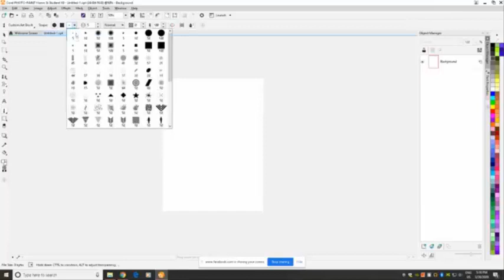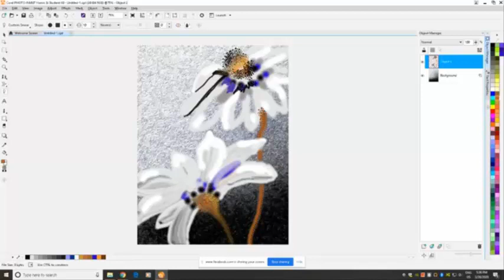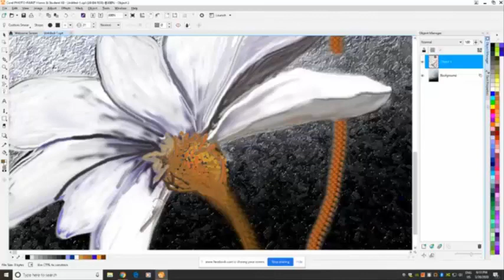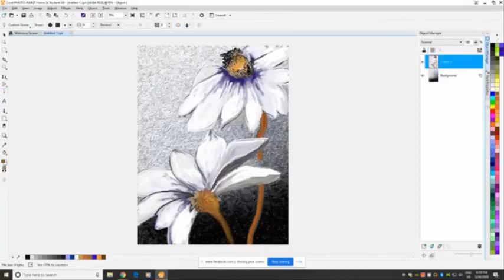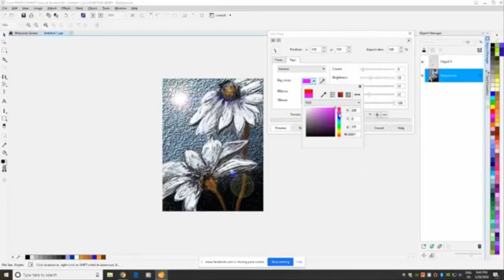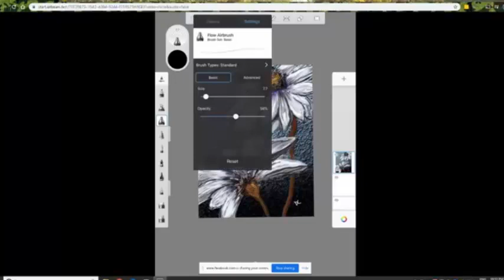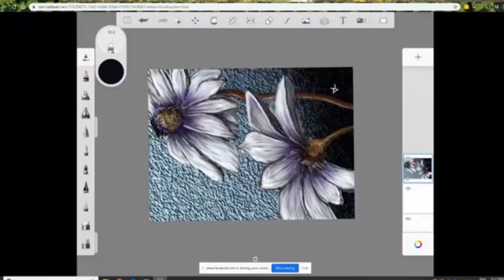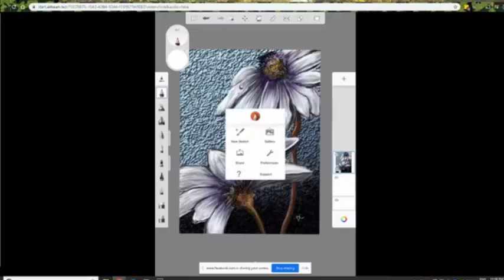Drawing Daisy Long Version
These flowers started on the computer with a mouse, then moved to the Ipad with the Apple Pencil to add the details.